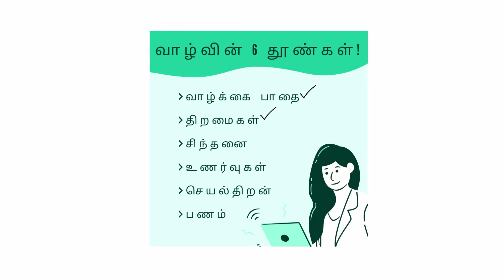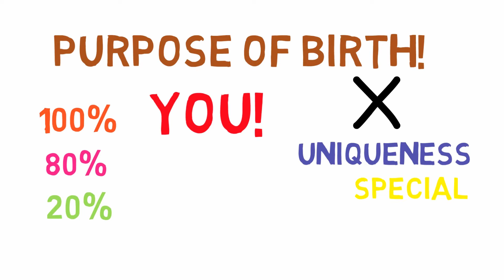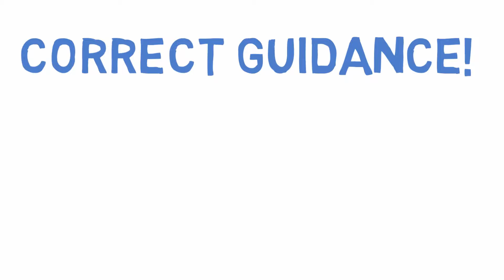How To Build Your Strong Personality in Tamil | AsK Life Motivation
உங்களுக்கான தனித்துவமான வாழ்க்கை பாதையை கண்டு பிடித்து அதில் பயணியுங்கள்.

- Uma Mohan